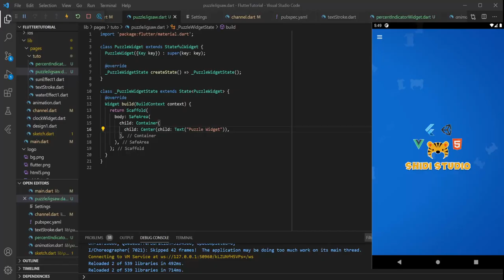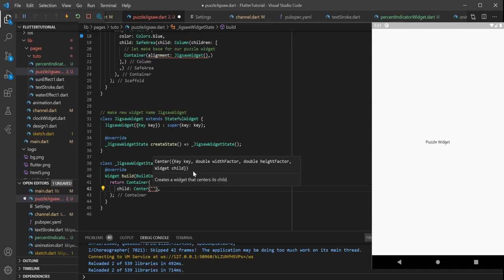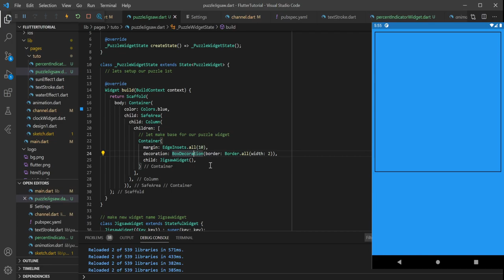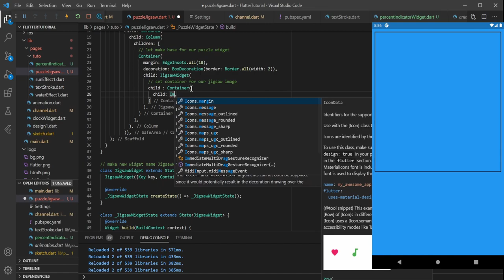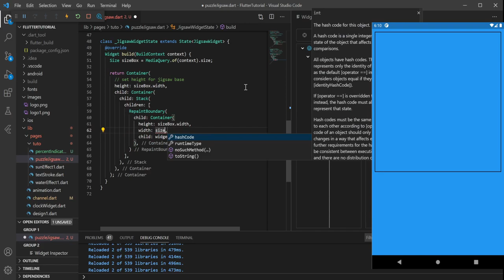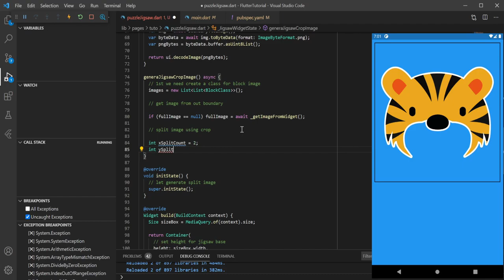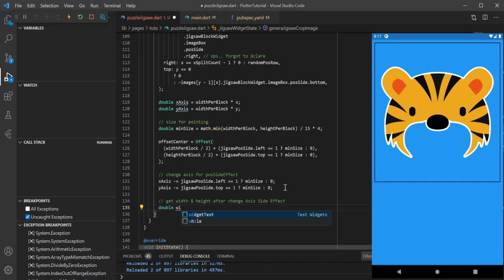Simple Flutter Tutorial - Jigsaw Puzzle #1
Shidi Studio

In this Flutter Tutorial, we will build a simple jigsaw puzzle game using Clip & Custom Painter .

Sources Code:-
will update shortly

More Flutter Tutorial on Shidi Studio.